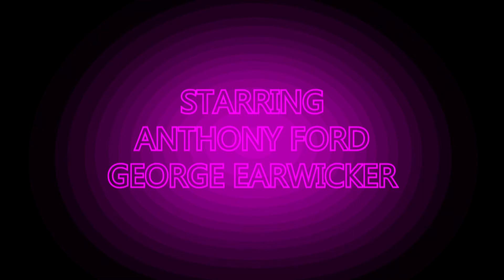大きいとやっかいファイト The Bigger and Nastier Fight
The next instalment of the horrific Fight Saga...
...George still hasn't paid his rent
(CAUTION- Contains a dragon)